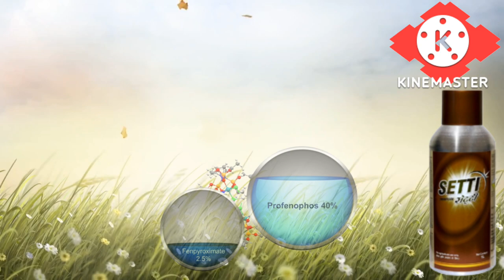SUMITOMO "SETTI"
Sumitomo Chemical India Ltd.

Setti - Kills Thrips, Mites and Bollworms

Best Insecticide Product..